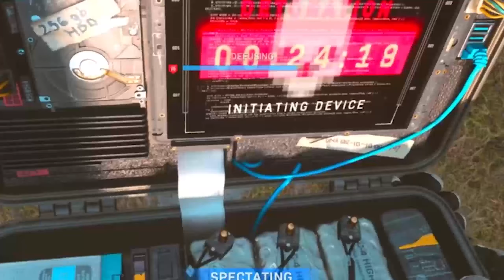Sniping Clutches on Search and Destroy 🤷‍♂️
CRAZY THINGS HAPPENING IN THE DESCRIPTION

‣Thank you guys for 26.9k+ Subs!!!

‣I HOPE YOU GUYS ENJOYED AND THANKS FOR THE
SUPPORT!

► My Team!

‣Add Me!
PSN: LocalsYT
Xbox: LocalsYT
Steam: Localsonly